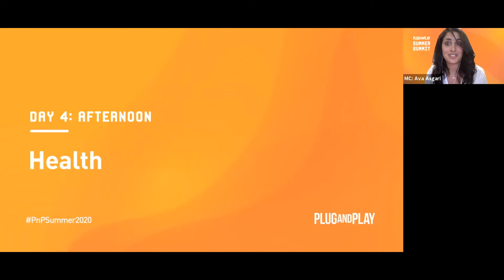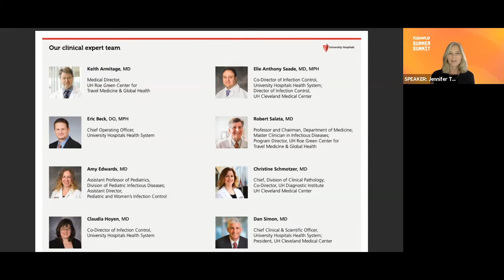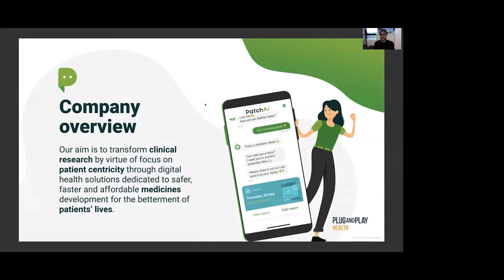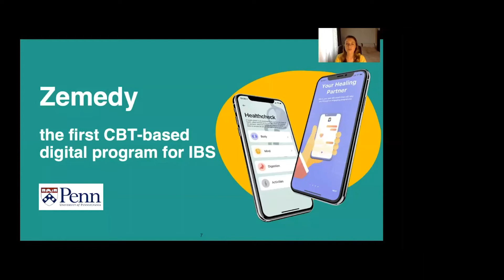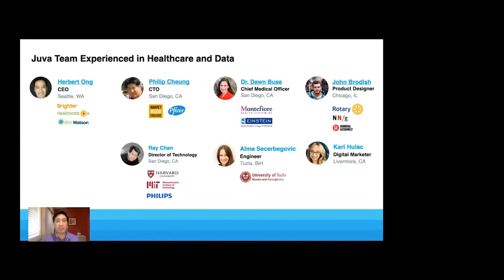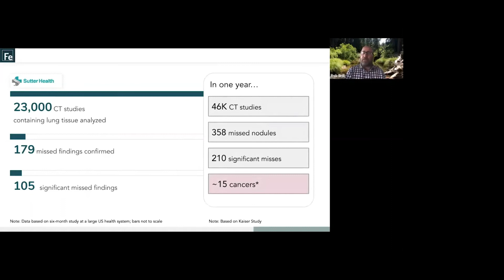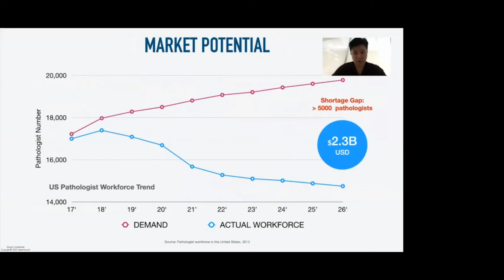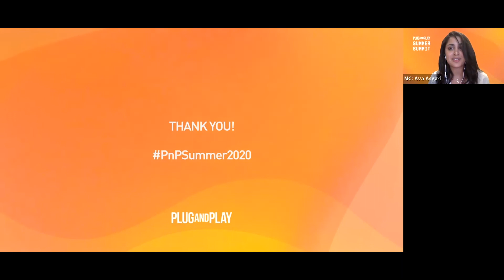Summer Summit 2020 Day 4: Health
00:00 Opening Remarks

01:29 Welcome

9:57 Fireside Chat

41:25 PatchAi

46:41 RxAll

51:51 Tilah Healthcare

56:17 Bold Health

1:00:45 Carevive Systems

1:05:01 Pops Virtual Care

1:08:56 Life365

1:13:11 Juva Health

1:17:57 Suggestic

1:23:48 Sway Medical

1:27:52 VisionApp

1:32:33 Ferrum Health

1:37:20 HealthSnap

1:42:01 Lunit

1:47:23 Lazarus

1:51:43 GenerationsE

1:56:14 BurnAlong

2:00:29 Kinside

2:05:57 Sift Healthcare

2:10:17 Award Ceremony and Closing Remarks